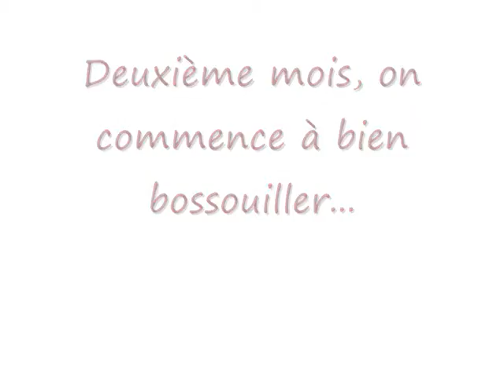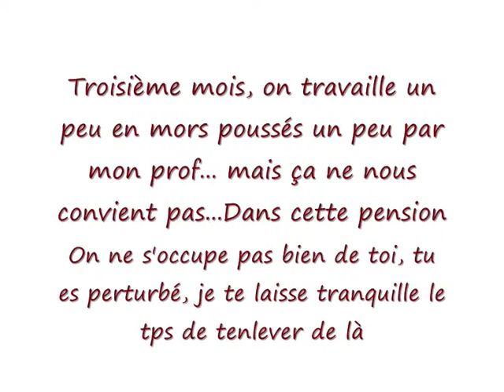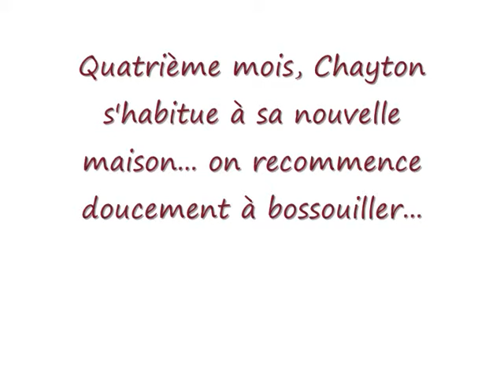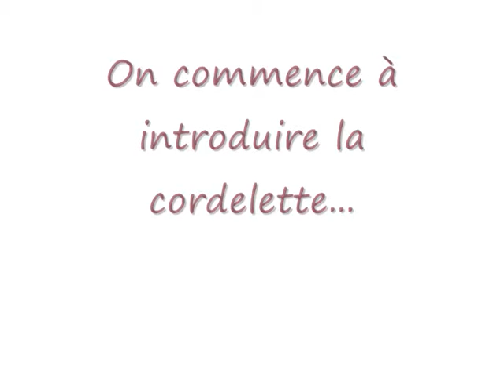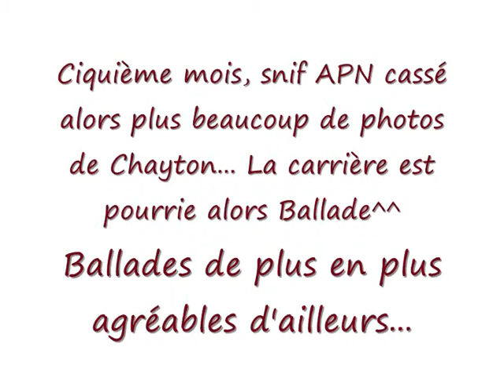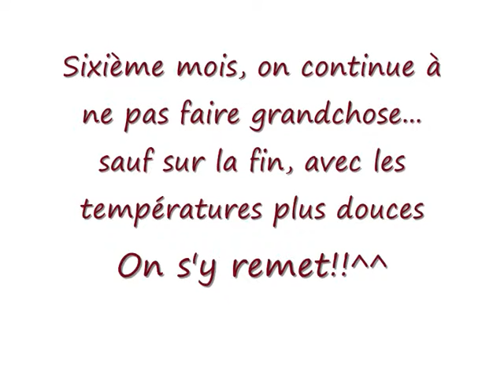6 Mois 0001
Progression de Chayton et moi depuis six mois...